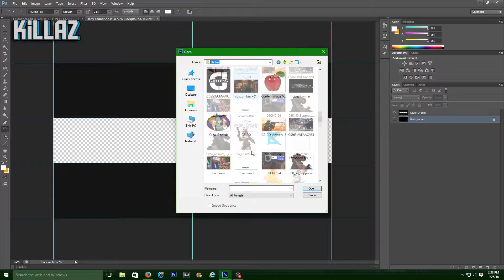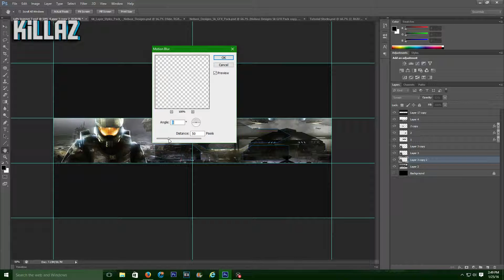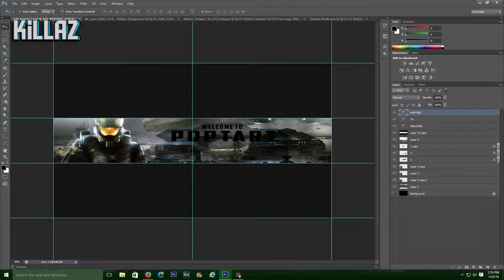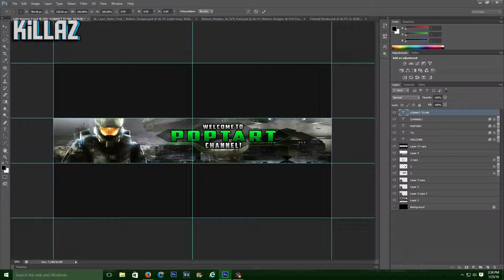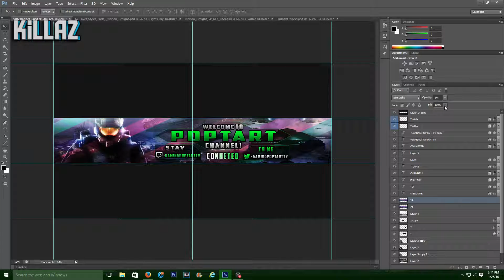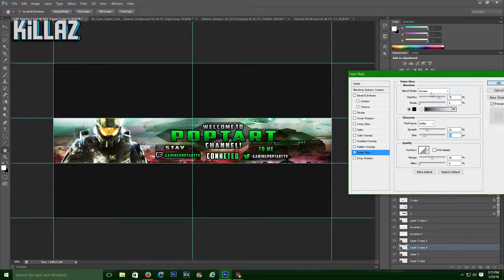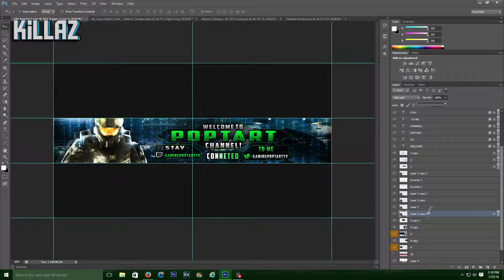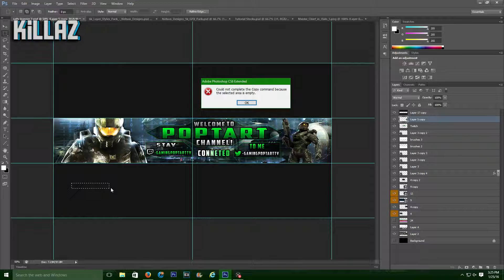Speed Art- Ep. 2 (Poptart!)